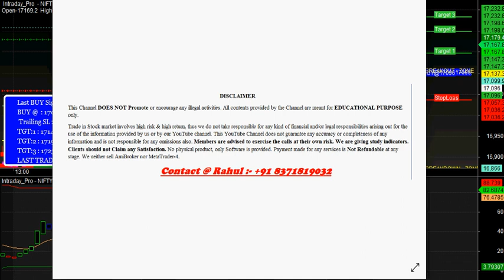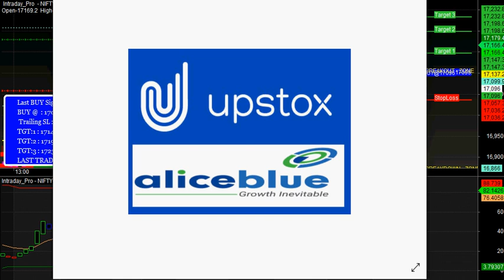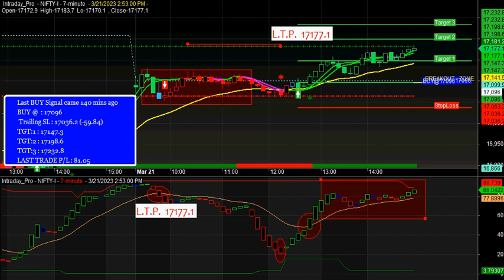Nifty Future Best Buy sell signal Software for Beginners 2023 | share market basics for beginners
AFTER OPEN AN ACCOUNT THROUGH US YOU CAN JOIN FREELY WITH OUR TELEGRAM CHANNEL, LINK IS GIVE BELOW.